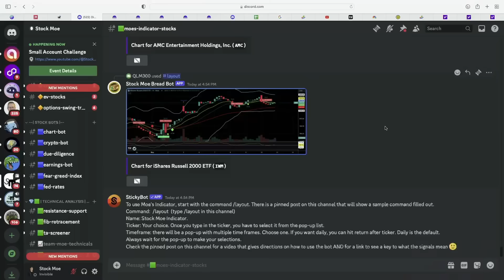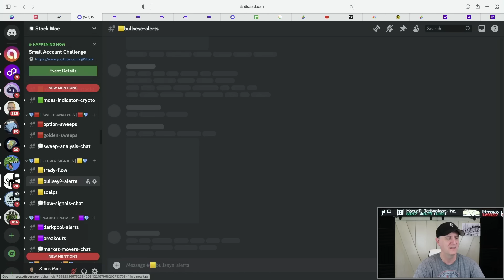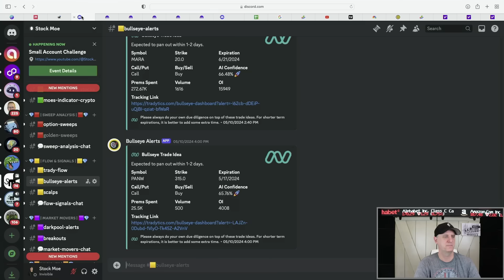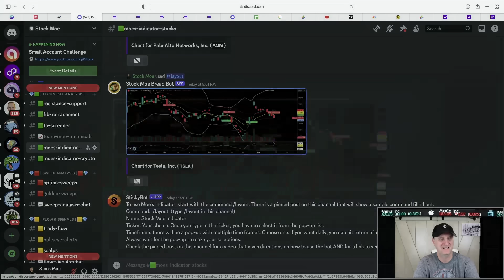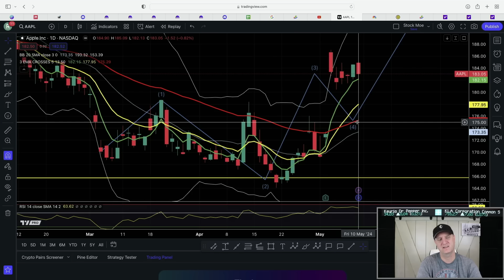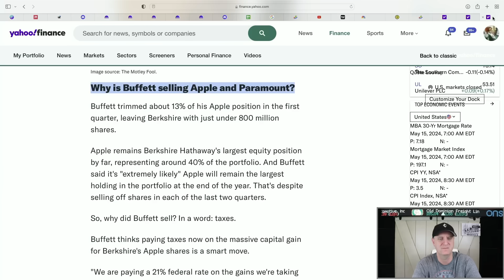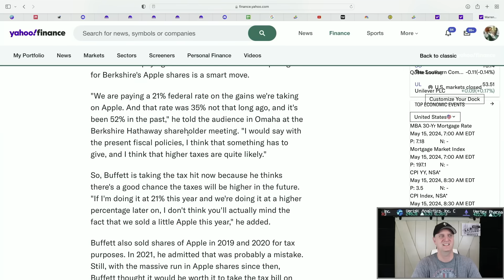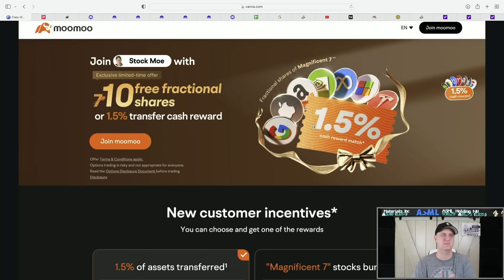IT IS TIME! 🔥🚀 TESLA AND APPLE DIVERGENCE EXPOSED🤑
🚀 *Hurry! Moe's Stock Course Code CASH*
⚠️ *10 HUGE FREE STOCKS!!! - Moomoo*
🚀 *Free Stocks with $500 Deposit!! - Webull*

IT IS TIME! 🔥🚀 TESLA AND APPLE DIVERGENCE EXPOSED🤑 We are totally crushing this market...the time has come. Link up in the description above. It is time to crush this market...let's go! I have made major moves and it is time to crush it!

The debt ceiling party is back on after last night. Where will it go now? We continue to see the issues with the debt ceiling coming up for discussion...this will be something to watch closely. Yesterday marked a positive day in the stock markets and we could see the debt ceiling raised next week. We are seeing warnings from all sides in the debt ceiling drama right now and it is not looking good. I believe the worse is yet to come.  We are seeing the debt ceiling meeting today and it could lead to a stock market crash if things go badly.  Will we be able to avoid having to have stimulus checks in 2024?  I don't believe so personally.

We see a continued drop in the markets for the third week in a row.  Will it really collapse by the end of the week or even a stock market crash by the end of the month.  We see a good amount of issues out there that need to be dealt with.